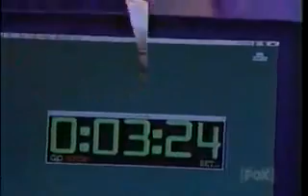Yoga Benift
Yoga give strength to soul